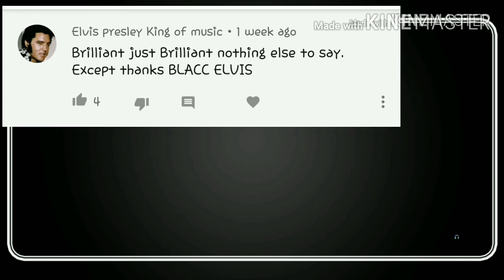Elvis Presley "Sweet Caroline"